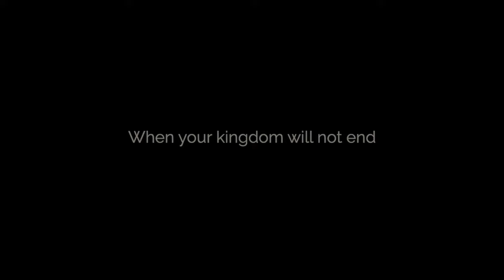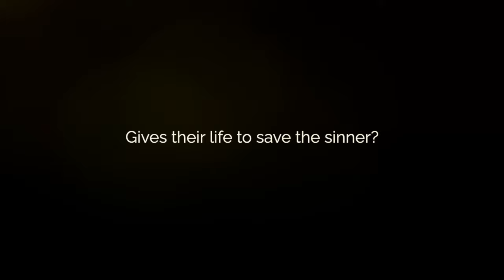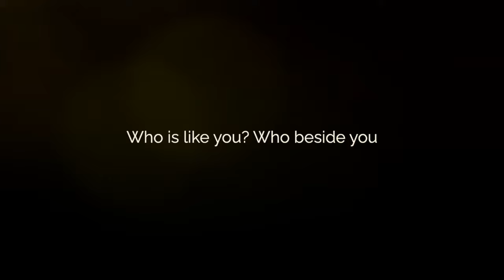Who Is Like You? (Live) Lyric Video // Emu Music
‘Who Is Like You?’, recorded live in Oxford, UK, from the album CREATION AWAITS by Emu Music.

LYRICS //
Verse 1
Son of Man and Son of God
Perfect life and perfect love
Jesus Jesus
The God of life who takes on death
Triumphs with a final breath
Jesus Jesus

Chorus
Who is like you? Who beside you
Gives their life to save the sinner?
Jesus
Who can fathom love that ransoms?
Pays the debt to give us freedom?
Jesus

Verse 2
Reigning now and lifted high
Seated at the father’s side
Jesus Jesus
One day coming back again
When your kingdom will not end
Jesus Jesus

Bridge
You conquered the grave and you rescued us
The Son of God, you reign
The victory of your eternal love
The Son of Man, you save

SONG CREDITS //
Produced by Alanna Glover, Philip Percival & Liv Chapman | Mixed by Jackson Barclay | Mastered by Trent Dobson | Event Sound Engineering by Digby Shaw

Vocals: Alanna Glover | BVs: Liv Chapman, Jonathan Saunders & Philip Percival | Piano: Philip Percival | Acoustic Guitar: Alanna Glover & Liv Chapman | Keys & Synth: Jonathan Saunders | Electric Guitar: Sam Glover | Bass: Jonathan Payne | Drums: Jonathan Catt

Choir: Abi Marthinet-Payne, Jake Glover, Anastasia Posner, Simon Posner, Rachel Cross, Elaine Mullins, Suzi Mullins, Leah Brown, Phil Chevassut, Alvin Tan, Rob Harrison, David Sarjudeen, LaRae Ferguson, Chris Saunders